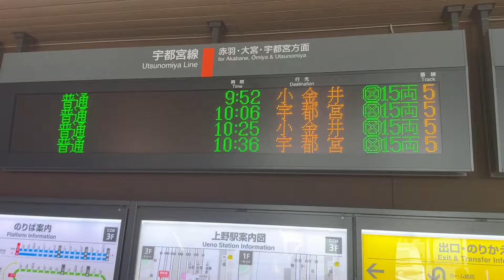【これはすごい‼️】乗れないはずの列車が…‼️